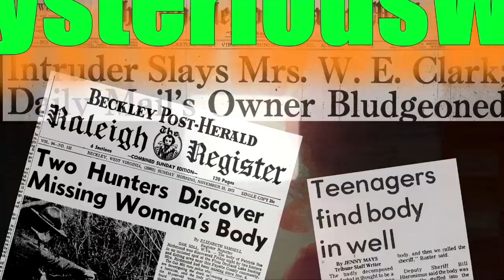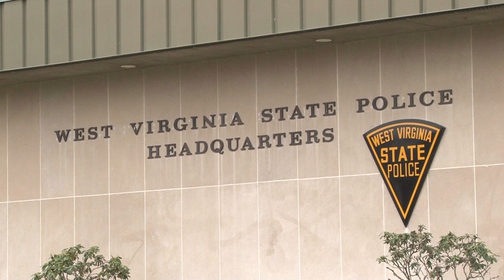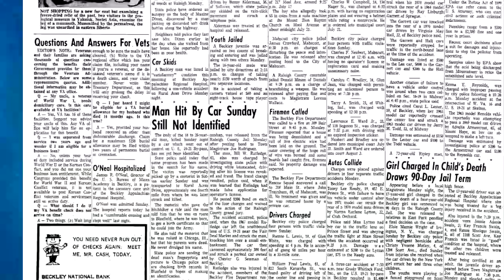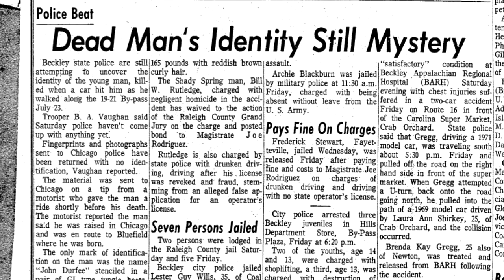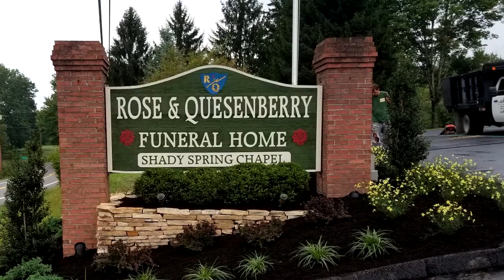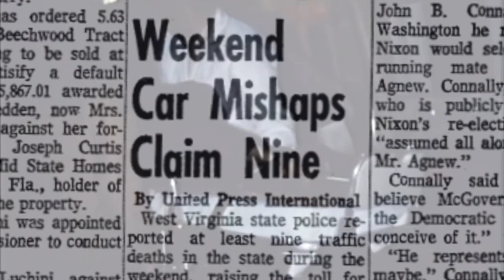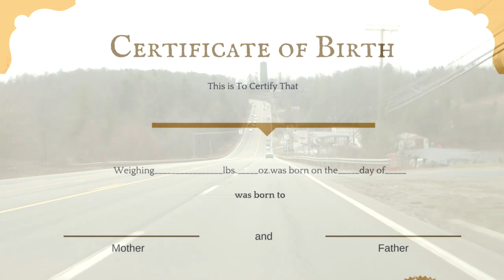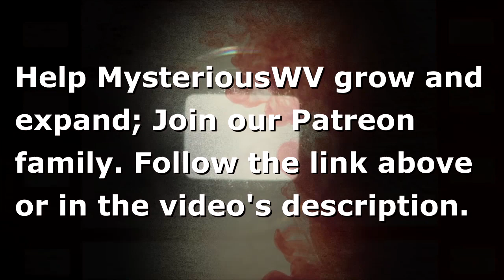UNIDENTIFIED: Beckley John Doe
On July 23rd 1972 a young man was walking south along US Rt. 19 in the town of Beckley, West Virginia. Reportedly, he had made his way to Beckley from Chicago and was headed for Bluefield, West Virginia. During the afternoon the man was picked up by a passing motorist in Hinton, West Virginia and given a ride. He advised that he had been born in Bluefield but grew up in Chicago and was on his way back there to obtain a copy of his birth certificate.

The man never gave either his first or last name. At approximately 8pm he was struck by an intoxicated driver near the location of the former Fair Deal Market. The young man died instantly. He carried no identification. To this day his identity remains a mystery.

NOTE: After production was complete the West Virginia State Police confirmed that the name "John Durfee" which was stenciled on the black jungle boots has been identified and has no relation to the John Doe. The boots were sold to a surplus store and found there way to the John Doe. The John Doe is NOT John Durfee.

LAW ENFORCEMENT: West Virginia State Police. Sgt. Mark Painter